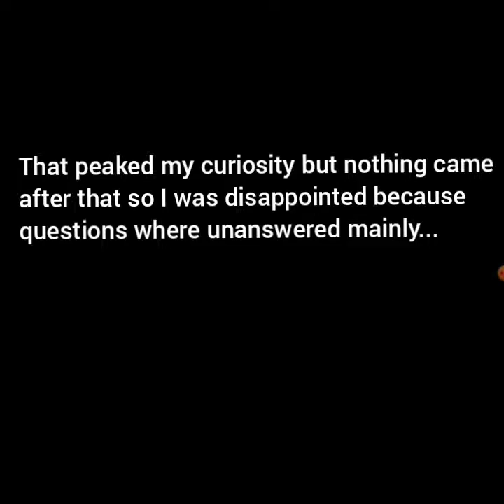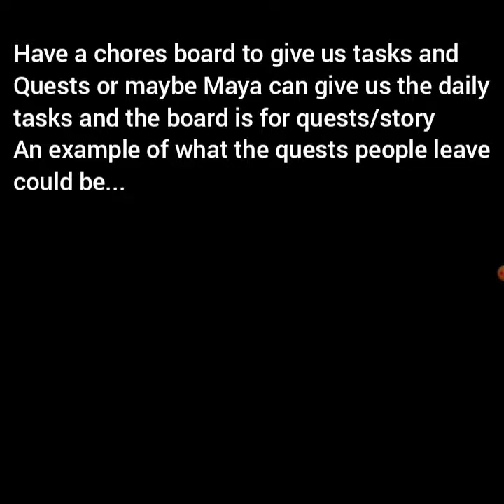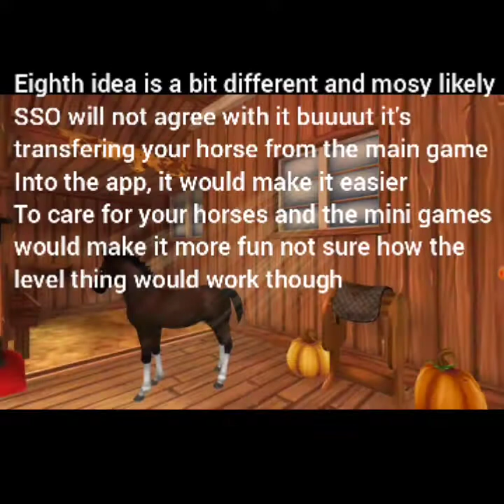10 Star Stable Horses Ideas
My third ever video so critiques would be awesome!